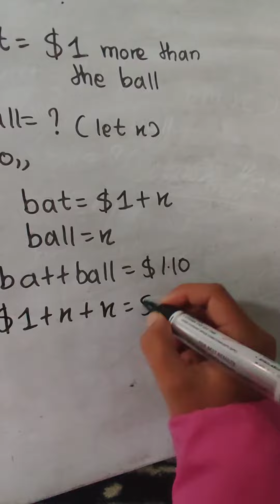Can you solve this maths?